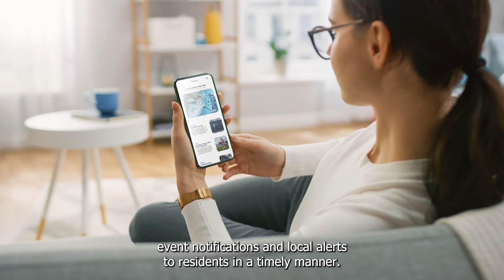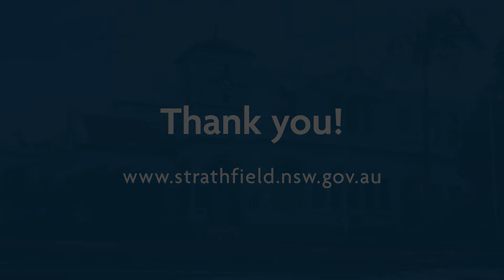Council Meeting April 2022